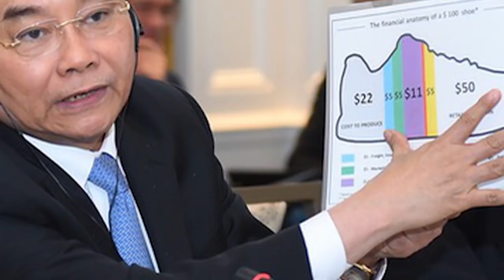Nguyễn Phú Trọng điều binh khiển tướng bắt kẻ cầm đầu phe Nguyễn Tấn Dũng trong vụ án Đinh La Thăng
Ông Nguyễn Phú Trọng liên tục đề cập đến vai trò chỉ đạo “tuyệt đối” và “trực tiếp” của Đảng. Ông nhắc lực lượng công an phải “luôn luôn ghi nhớ, khắc sâu vào tâm trí” và thực hiện cho bằng được chân lý “Còn Đảng thì còn mình”.